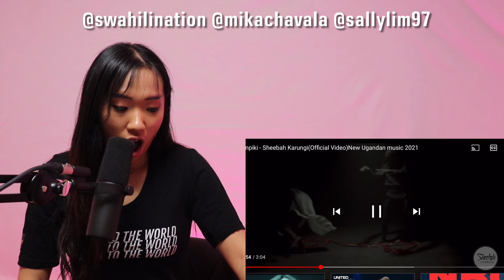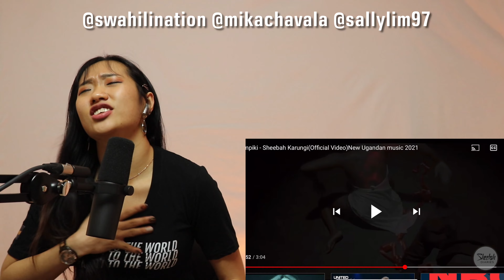Lavalava X Diamond Platnumz Live at Dodoma | Reaction Video + Learn Swahili | Swahilitotheworld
NEW GOAL

SHOUT out to XIAO - NIAO
Background music